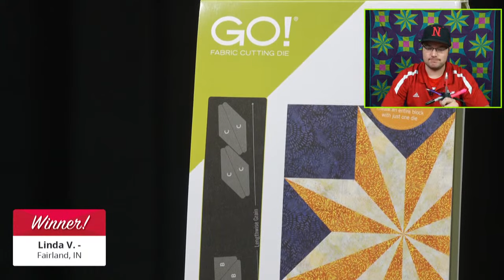AQ Live: How to Put the Star of the East Quilt Block Together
If you love stars, you’ll be over the moon with this new Block on Board (BOB) die! AccuQuilt Cutting Expert Pam Heller is here to share her tutorial and tips for an out-of-this-world wall hanging using the GO! Star of the East BOB die.

Shop the GO! Star of the East-9” Finished Die

Download the free GO! Cosmic Bloom Wall Hanging Pattern